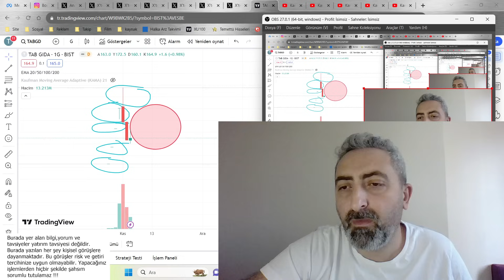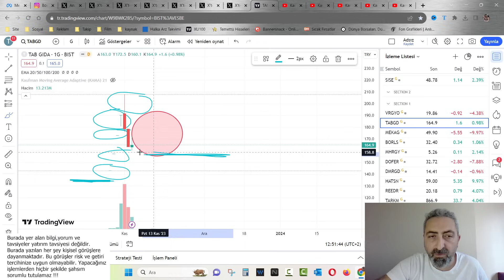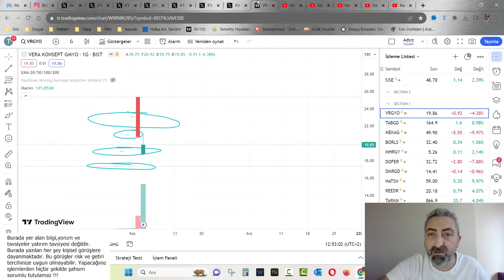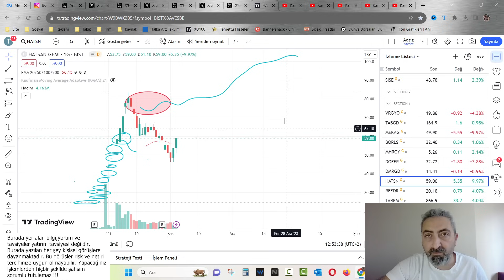Haftanın Halka Arz Özeti tabgd vrgyo mekag marbl Sen Bu Değilsin Kendine Gel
Halka arz hisselerinde bu hafta hiç de öyle beklenen getiriler oluşmadı. Bakalım gelecek hafta nasıl bir performans izleyeceğiz.